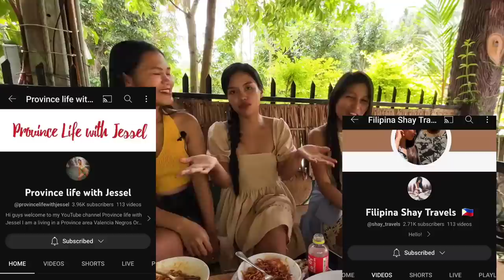WHAT THESE FILIPINAS CAN OFFER TO THEIR PASSPORT BROS!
Asking These Two Filipina Women About Their Own Opinion About Passport Bros ,And Asking Them What Can They Offer To Their Future Husband. Let's Find OUT Folks.